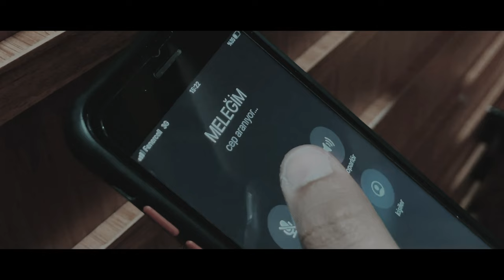Gökdeniz Alban - Toz Duman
Gökdeniz Alban'ın, Start Up Production etiketiyle yayınlanan "Toz Duman" isimli tekli çalışması, 4K çözünürlüğünde video klibiyle netd müzik'te.

Söz : Gökdeniz Alban
Prodüktör: Uğur Koçer
Mix : Peace
Mastering : Gökdeniz Alban
Aranje : Gökdeniz Alban
Yönetmen : Bilgin Alban
Oyuncu : Damla Alban

"Toz Duman" şarkı sözleri ile

Durmadan denedik eskisi gibi değiliz bana bunu sakın anlatma
Mesafeler kesti faturasını açık kalan kapıyıda sen kapat
Korkularla titredik izbedir yaşatmadı o dört duvar
Belkide sonumuz iyi değildir hayırlısıyla toz duman

Nasıl olduğunu bilemem artık
Hayalimde sen daha iyisin
Yüzüne kandım

Benimle gel yerimiz nirvanaya güneşli şen
Sokaklar kaldırımda bi çekirdek birde sen
Yazımı kışa beni sana nası çevirdiler
Seni çok severdimde ah bi söz vermesem

Söz ver demiştin
Her gün böyle içme demiştin
Dön gel demiştim
Yaktı içimi ateşin demiştim

Bana söz ver demiştin
Her gün böyle içme denmiştin
Dön gel demiştim

Kafamda deli sorular nedirki cevap bulamam
Yazarım hisli şarkılar ve viski içim ısıtan
Sen değilsin yanımda duran
Beni benim ile vuran
Değişti bumu sonum ah

Gözümde bi meleksin sanki
Ay ve güneş eşliğinde oturduğum sahil
ve bulutlara sisli yağmur havasıyla
Küstüğüm kadar ve beni üzdüğün kadar pis